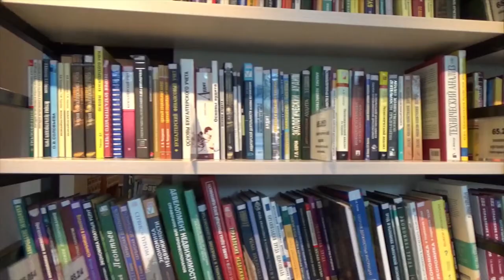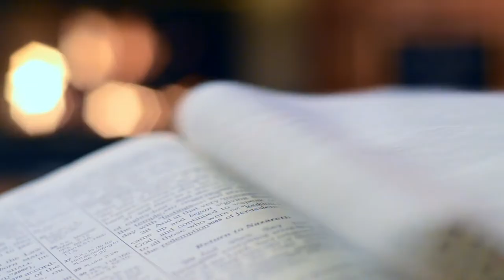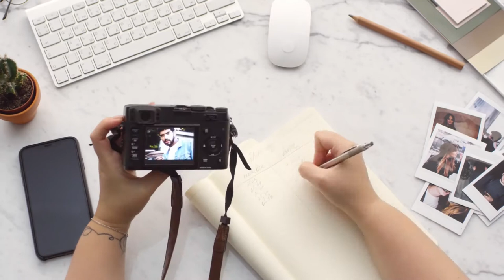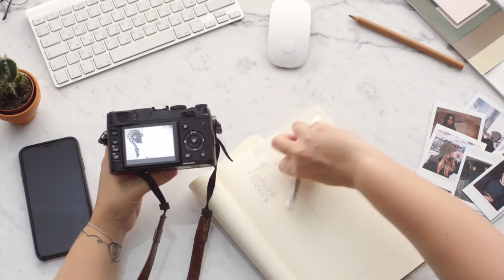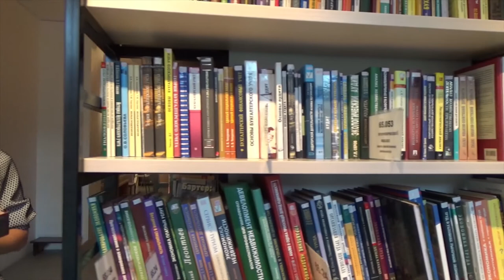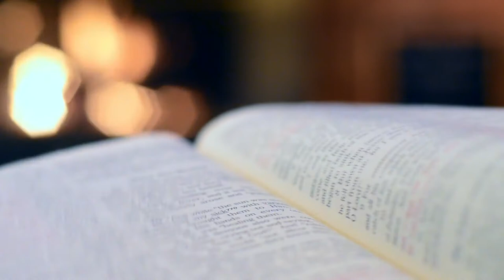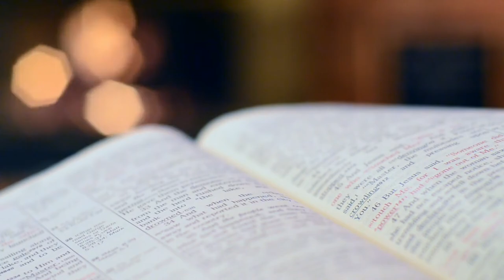GETTING OF WISDOM PART-1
GETTING OF WISDOM IS AN INSPIRATION.